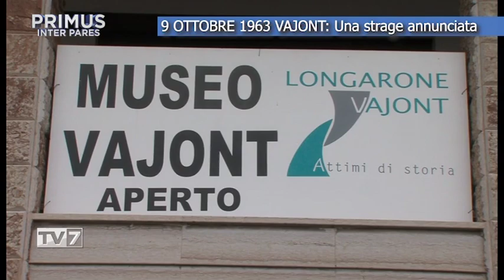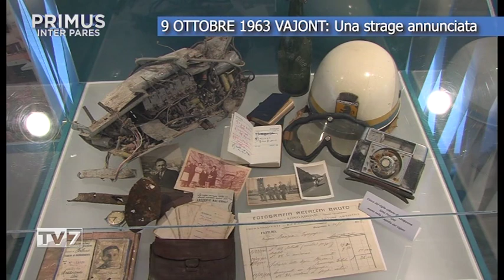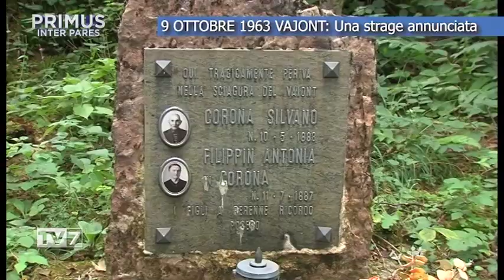SPECIALE VAJONT - Primus Inter Pares del 09/10/2019 (2 di 4)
56° ANNIVERSARIO DEL DISASTRO DEL VAJONT

Primus Inter Pares del 9 ottobre 2019
dal Centro Culturale Ferruccio Parri di Longarone

JACOPO MASSARO - Sindaco Belluno
ROBERTO PADRIN - Presidente Provincia Belluno e Sindaco di Longarone
ANTONIO CARRARA - Sindaco Erto-Casso
KEVIN CONSIDINE - Vicesindaco di Vajont
LINO CHIES - Soccorritore

conduce GIORGIO BORILE